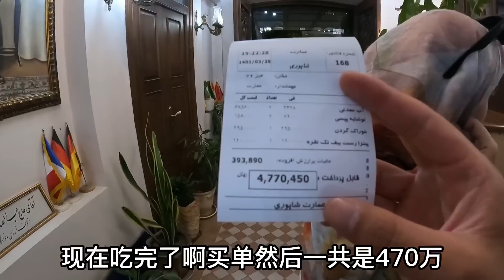请会说汉语的波斯妹子吃晚餐，体验伊朗美食羊脖子，小姐姐看笑了【大橙子开车闯地球】